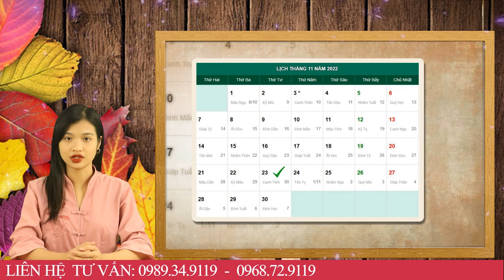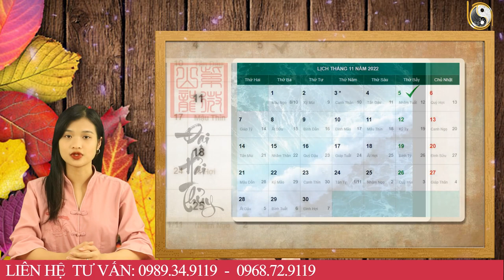Tử Vi Tháng 10 ÂL Năm 2022 Thần Phật Che Chở Tuổi Thìn Đón Lộc Trời Ban,Trả Sạch Nợ Nần, Giàu Có Ú Ụ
01. Linh phù giải hạn
02. Hồ lô hóa giải Ngũ Hoàng
03. Mai Hoa Phú Quý
04. Gương bát quái tinh cầu
05. Kim bài thái tuế 2023
06. Vòng tam hợp Dần Ngọ Tuất
07. Vòng tam hợp Thân Tý Thìn
08. Vòng tam hợp Hợi Mão Mùi
09. Vòng Tam Hợp Tỵ Dậu Sửu
10. Bát bảo tâm kinh
11. Minh Quang pháp bảo cầu
12. Minh Quang pháp bảo lục giác
13. Tỳ Hưu Lộc Tài (Đồng)
14. Tỳ Hưu Khai Vận ( Bạch Ngọc)
15. Bách Niên Tụ Tài ( tụ tài lộc)
16. Song long ngọc ấn ( ấn thăng quan)
17. Kim bài ngũ Lộ Thần Tài
18. Hồ lô bình an ( treo xe)
19. Móc khóa văn xương
20. Ống bút văn xương gỗ đào
21. Bút văn xương gỗ đào
22. Bút văn xương gỗ đào nhỏ
23. Hoa mai kim tiền ( mạ vàng )
24. Các vật phẩm phong thủy khác